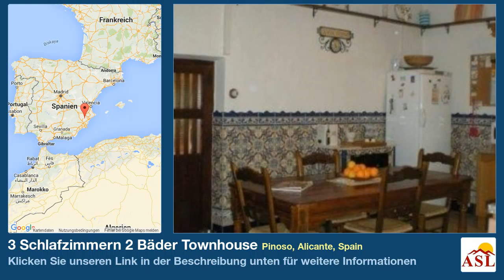3 Schlafzimmern 2 Bäder Townhouse zu verkaufen in Pinoso, Alicante, Spain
Weitere Infos auf Townhouse zu verkaufen in Pinoso, Alicante, Spain mit 3 Schlafzimmern, 2 Badezimmern

This old stone barn in the country near Torre del Rico has been converted into a house of 266 m2. Mains water, electric, telephone and internet. 3 double bedrooms, 2 bathrooms, kitchen diner. 2 terraces, 1 next to the house and 1 on the first floor. Garden and parking for 2 cars. Most of the house is on the ground floor, on the first floor is the large master bedroom, bathroom and another bedroom with terrace.